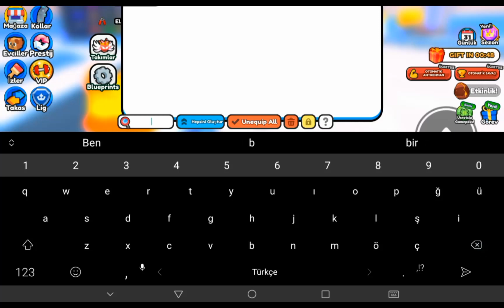65B güç kasdım ripper docu rahatlıkla yeniyorum/GELDİ KRALLAR arm wrestle simulator